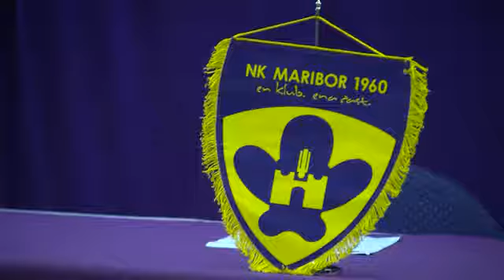Vijoličasta evforija pred tekmo sezone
V Ljudskem vrtu smo se dan pred - do tega trenutka - najpomembnejšo tekmo sezone in tik pred odhodom mariborskih nogometašev v karanteno, pogovorili z Markom Ranilovičem, kapetanom Zoranom Pavlovičem, trenerjem Darkom Milaničem in bivšim igralcem mariborskih bojevnikov, Marinkom Šarkezijem.

Navijači že razmišljajo, kdo bo po Zürichu nasprotnik na zadnji kvalifikacijski tekmi za Ligo prvakov, igralci in vodstvo pa so bolj previdni, saj bo jutri ob 20.15 potrebno braniti sicer ugoden rezultat iz tekme v Švici in predvsem zabiti gol na domačem terenu.

Kaj so povedali glavni akterji pred odločilno tekmo si poglejte v video prispevku ...